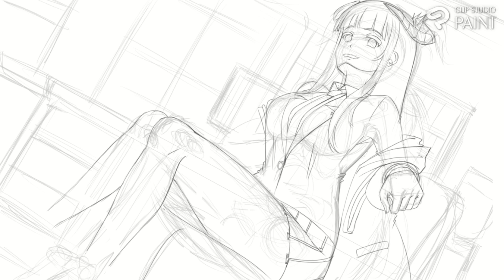[Clip Studio Paint] 100 KG POTATO(Bagpipe) - Timelapse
My fanart of Bagpipe/Fiona Young in Yuuka Hayase's outfit. Enjoy  ^^